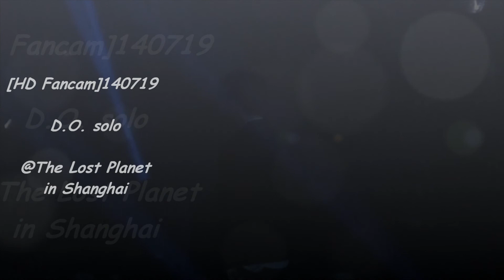[HD Fancam]140719 D.O. solo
@The Lost Planet in Shanghai
Kyungsoo Kyungsoo Kyungsoo !